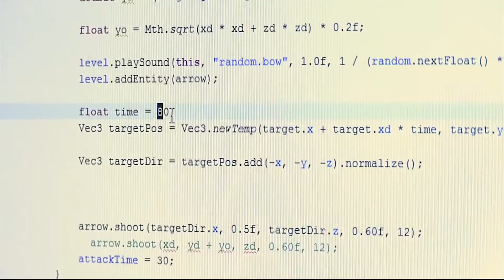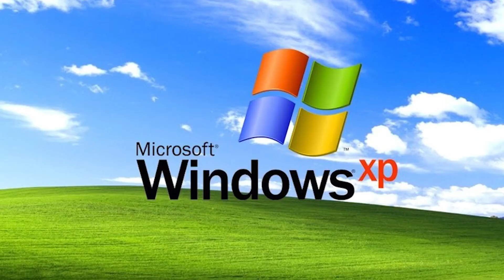Cosas CURIOSAS que te divertirán en MINECRAFT#PlusFact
Juega Minecraft desde Minecraft 💻, calcula el tiempo ⏲️, y otras curiosidades en este video

Créditos por gameplays y videos: Minecraft, Xbox, DaCo Video, The Friendly Boy, Pc Gamer, LateZ Animations, Cubey, Pink Steven, Wild Candy, DozenStamine, Miguel Gamer, Mr Javix, Pandemic Playground, The HowtoGuy123, legomasta 99.